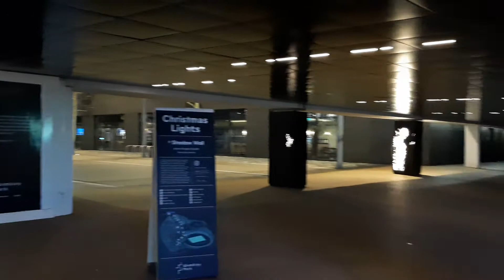London Design Outlet, Wembley Park, London 🇬🇧